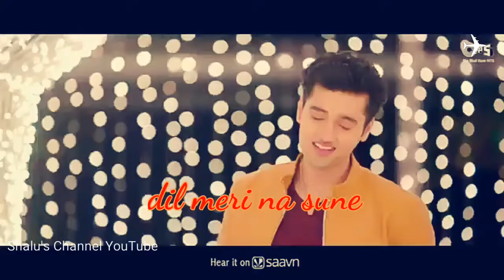Best romantic status😘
Shalu's channel
Genius whatsapp status